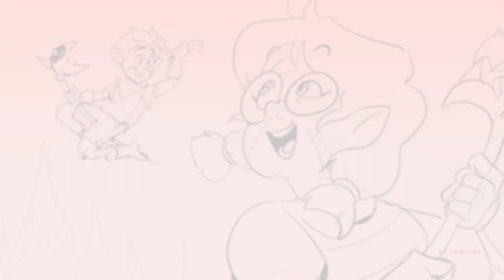Stray Italian Greyhound | TOH Huntlow Animatic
mild spoiler warning for Season 3, Episode 2 "For the Future!"

i just wanted to have fun with this. i like them ok im so normal about them. anyways mean comments will get deleted . hearts !

did you know it snowed here yesterday., we don't really get snow here, let alone in february. wintery junk miracle for valentine's day I fear

Characters: The Owl House
Time Taken: 6 Days
Audio: Stray Italian Greyhound - Vienna Teng
(Y'all go listen to the full song it is SOOOO good )

Drawing Program: Clip Studio Paint Pro
Editing Program:  Adobe Premiere Pro
Tablet Used: XPPen Artist 22R Pro